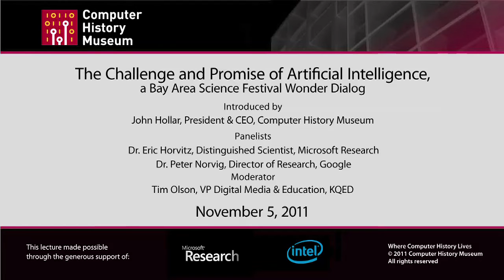CHM Revolutionaries:The Challenge & Promise of Artificial Intelligence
Join leading researchers Dr. Eric Horvitz of Microsoft Research and Dr. Peter Norvig of Google for an intriguing discussion about the past, present, and future of artificial intelligence, moderated by KQED's Tim Olson. We are extremely fortunate to have Eric and Peter on our stage -- they've known each other for several years, and can discuss everything from machine learning to data-driven science, the world of perception, speech recognition, robotics, self-driving cars, and even a computer called Watson. A Wonder Dialog indeed!

We are proud to partner with the Bay Area Science Festival on this Wonder Dialog. This event is also part of the Museum's Revolutionaries 2011 lecture series, featuring conversations with some of the most distinguished thinkers in the technology industry.